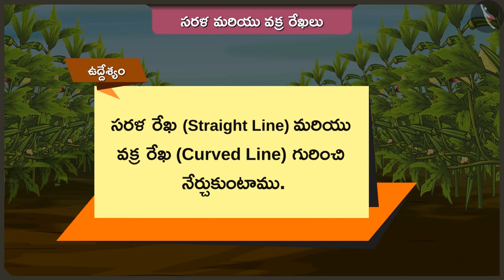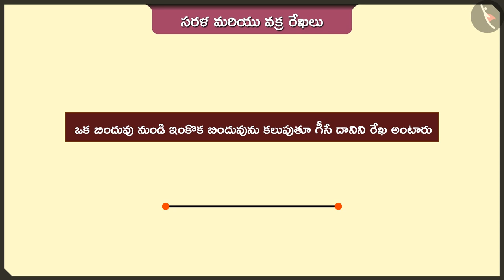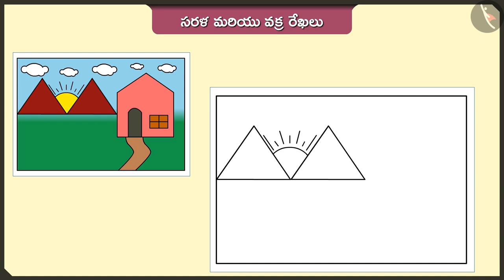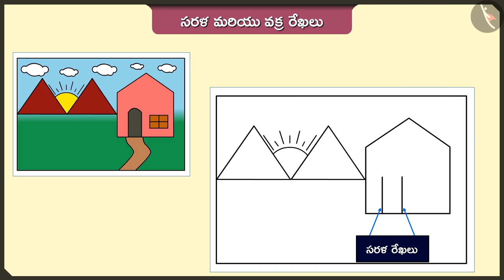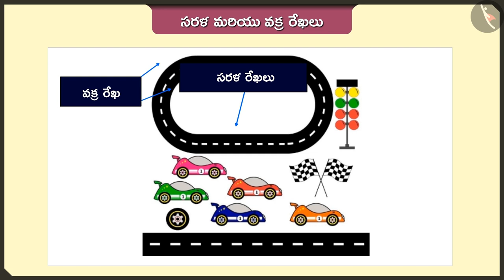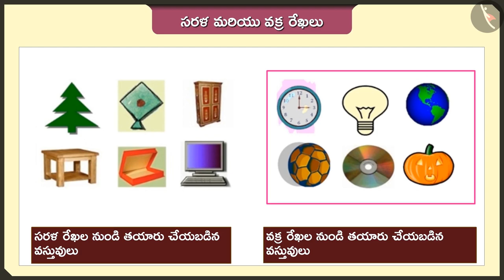సరళ మరియు వక్ర రేఖలు | Part 1/3 | Straight and curved lines | Telugu | Class 2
"సరళ మరియు వక్ర రేఖలు | Part 1/3 | Straight and curved lines | Telugu | Class 2 | రేఖలు మరియు కోణాలు | कक्षा 2 | NCERT | రేఖలు మరియు రేఖలు

Addition:Carry over sums | Lines and Angles | Grade 2 | NCERT | Lines and Lines

Welcome to part 1 of Straight and curved lines. In this video, we will discuss the concept of Straight and curved lines.